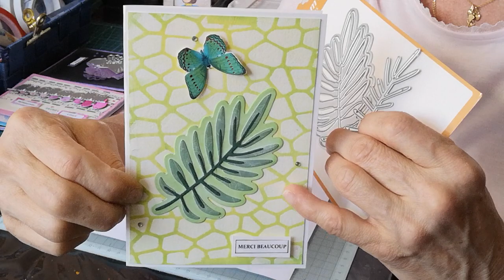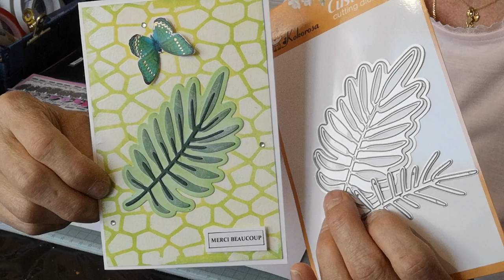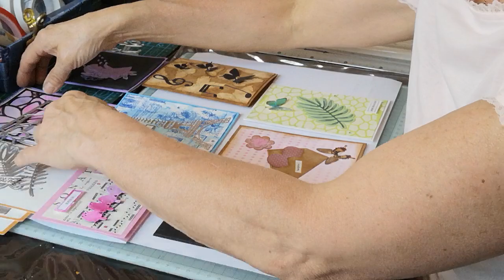Présentation de créations réalisées avec les produits de la boutique KOKOROSASTUDIO.COM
Code ANGIE pour obtenir remise 25%